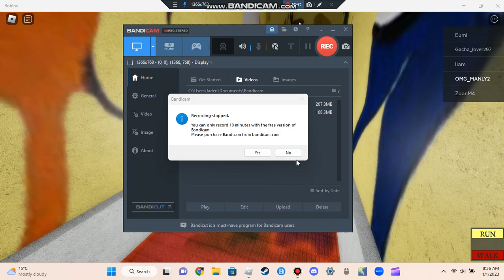The Backrooms (K. Pixels) Roblox ep.8